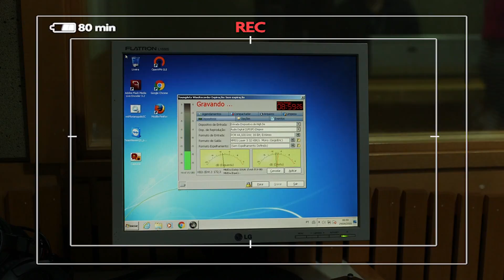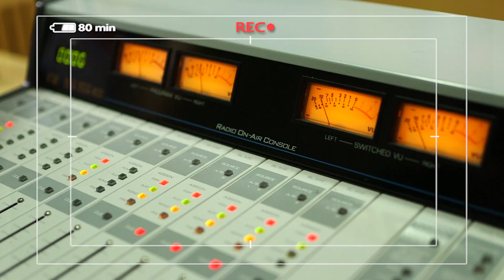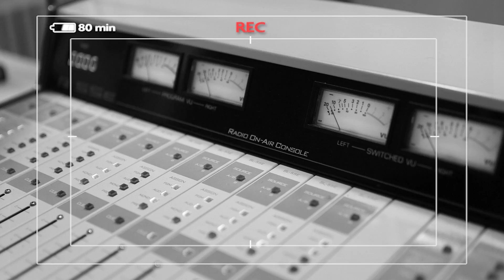[CONHEÇA A NT] Rádio NT de Florianópolis